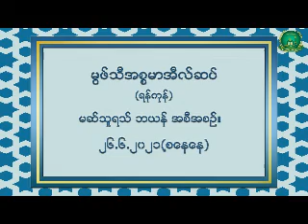masturat bayan1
۞မြဖ္သီအီစၥမာအီလ္။(ရန္ကုန္)

 #၂၆-၀၆-၂၀၂၁ (စေနေန႔)

❤မဆ္သူရသ္ ဘယန္။